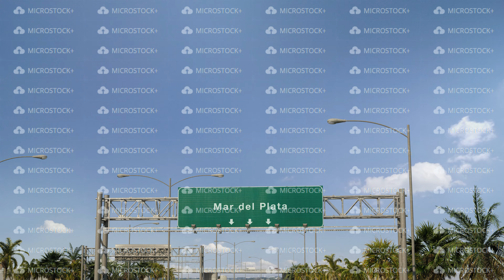Airplane Landing Mar del Plata